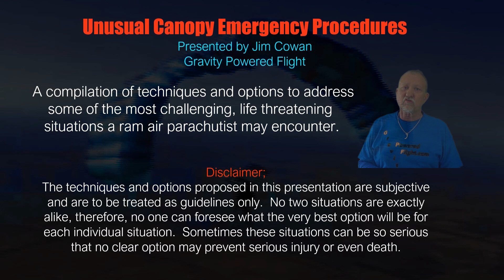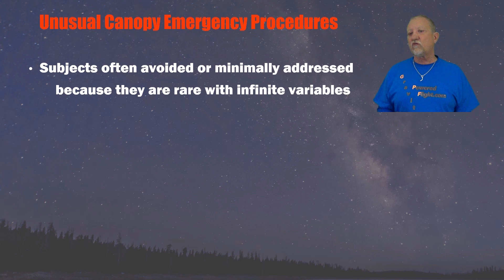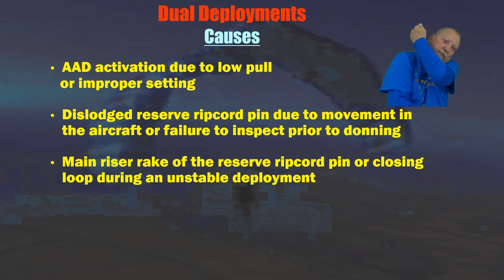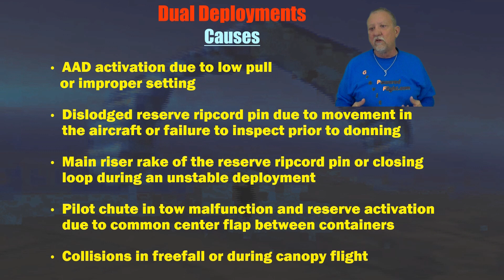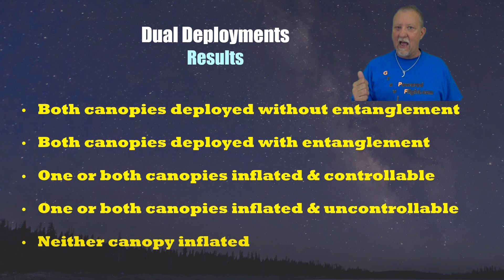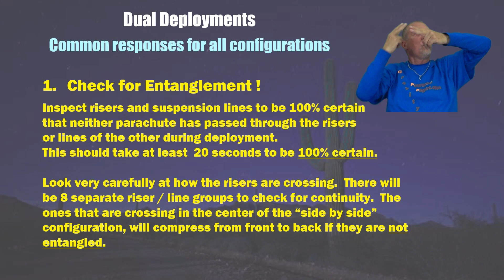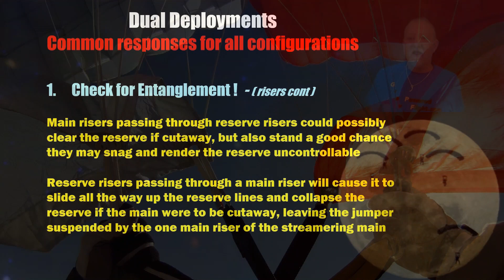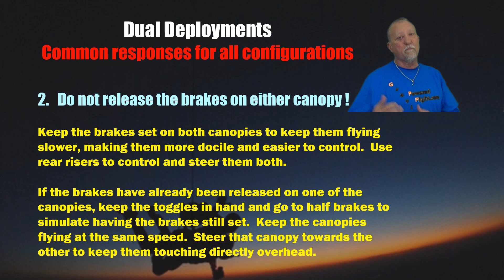Unusual Canopy Emergencies - 1/6 Dual Deployments.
One of the most life-threatening situations a ram-air canopy pilot may face.
Causes and common responses for most dual deployments.  1st in a series.